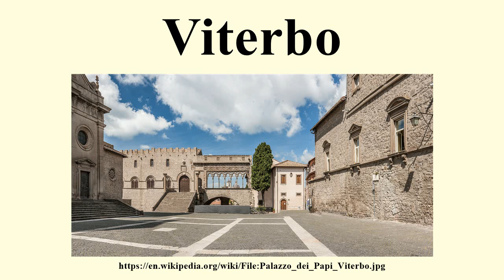Viterbo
Image-Copyright-Info
Author-Info:   Claudio Caravano

Image-Copyright-Info